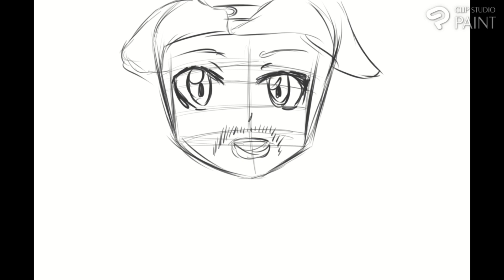KINGCOBRAJFS MAGIC TRICK ~ Art Timelapse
Ayooo another Timelapse:) I hope you enjoy!! I had a lot of fun drawing this!! Would love to hear your suggestions c: